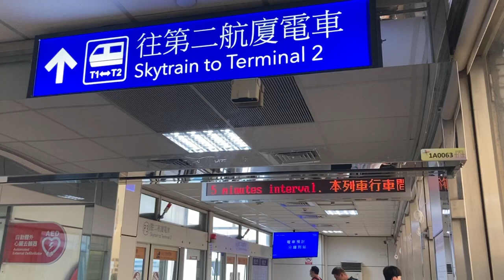臺灣桃園國際機場(台湾桃園国際空港) 航廈電車(スカイトレイン) LCD顯示器(ディスプレイ) 出発までの時間をカウントダウン表示